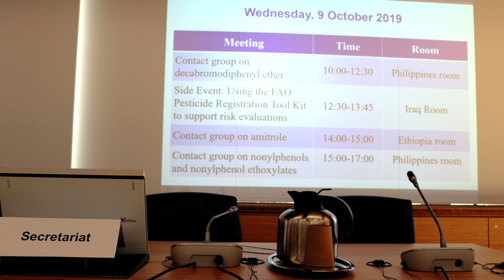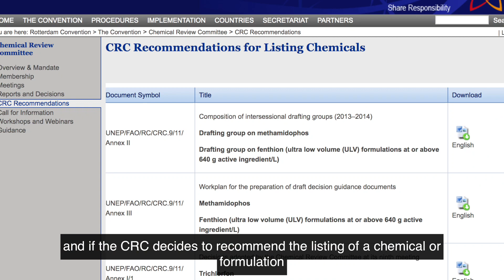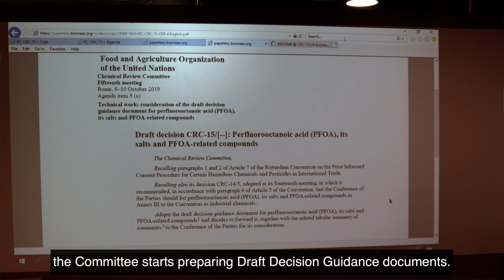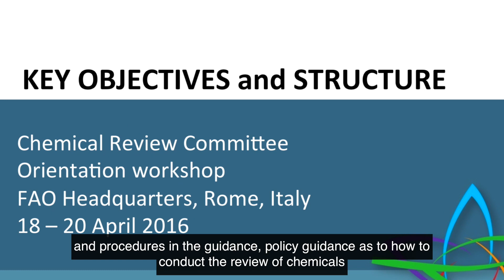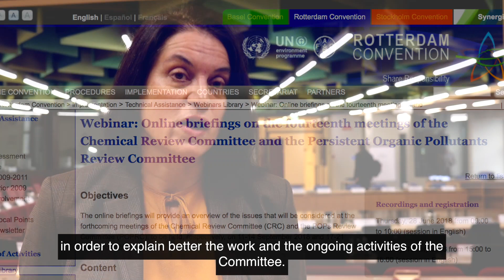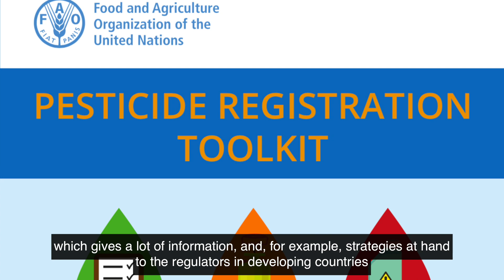Rotterdam Convention Chemical Review Committee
The Chemical Review Committee (CRC) is a subsidiary body of the Rotterdam Convention established to review chemicals and pesticide formulations according to the criteria set out by the Convention in Annexes II and IV respectively and make recommendations to the Conference of the Parties for listing such chemicals in Annex III.